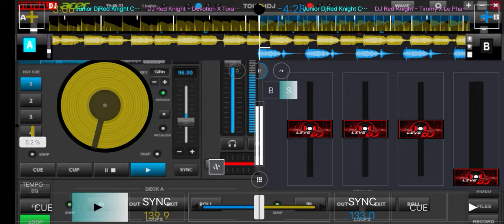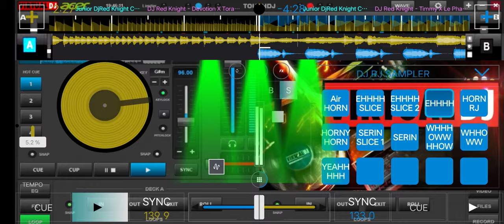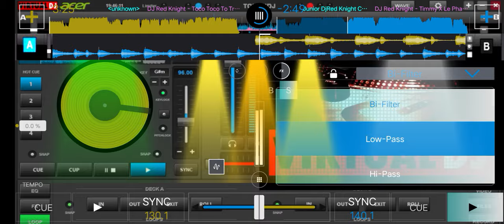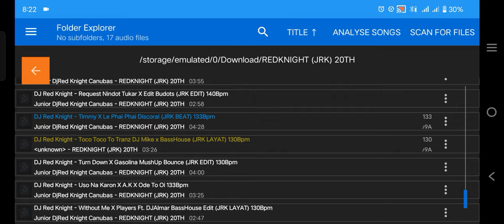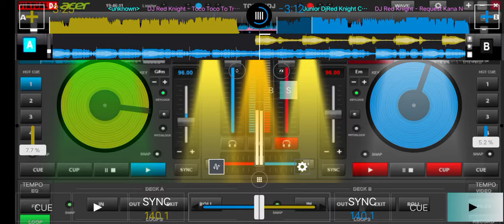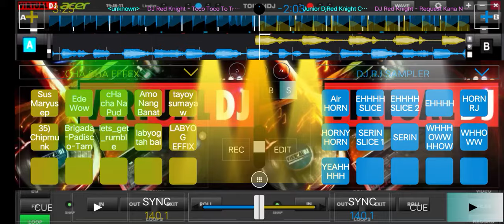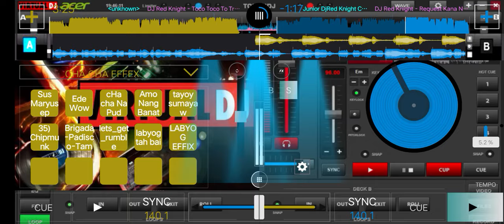NONSTOP REMIX- BOUNCE | BASSHOUSE [LABYOG REMIX]💯💥